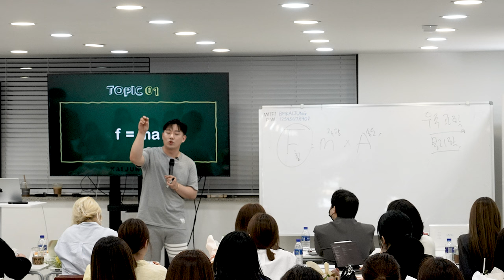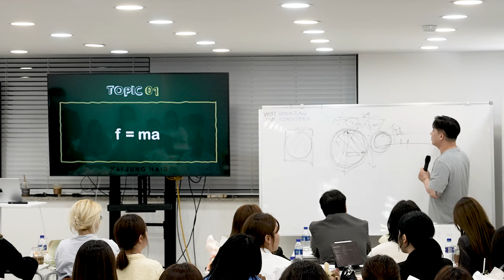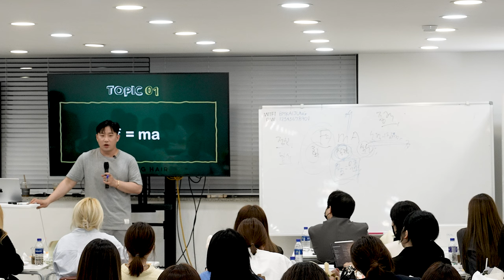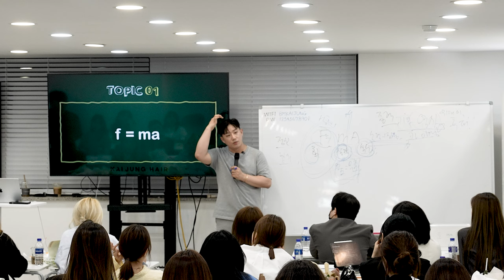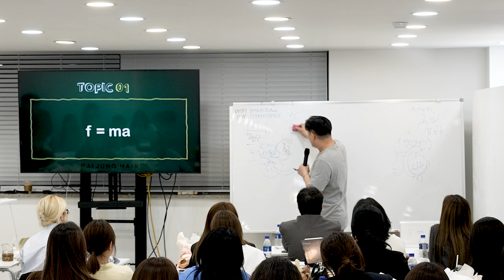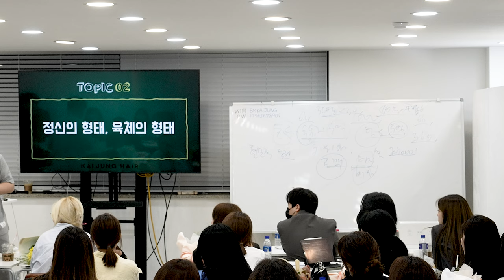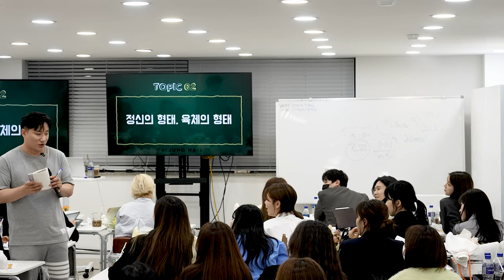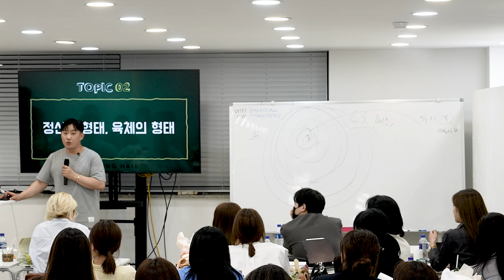카이정헤어 워크숍 1강 꿈의 질량과 속도 그리고 목표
카이정 강사 4월 특강

f = ma , 힘의 원리//  시간의 개념이 생길 수 있게 된 엄청난 발견.
 정신의 힘 = 꿈,목표 * 노력,집중  정신세계에도 같은 원리가 적용된다.
시간의 개념을 남들과 똑같이 하면 안되는거다. 노력과 집중을 해야하기 때문에, 시간의 개념은 내가 하기 나름이다.
내 목표가 돈을 벌기 위함인가?
남들과 같은 시간을 보내면서 더 높은 성과를 보기 바라고 성공하기 바라는거 자체가 욕심인거다.
내가 성장을 못하는건 내 탓, 내가 노력을 그만큼 안했기 때문
내 꿈의 무게가 커질 수록 힘이 커지는것

매출을 한다- 고매출을 한다- 더 높은 매출을 하고 싶다라고 생각하기보다는 나만의 디자인을 만들고싶다 - 나만의 브랜드를 만들고 싶다 - 역사에 남기고 싶다 나의 디자인을 - 제자양성

정신의 형태, 육체의 형태
 정신적인 성장을 이루고 싶다면 육체적인 노력을 해야한다. 월 300 이상 못벌고 있으면 정신적 노력이 부족한게 아니고 육체적 노력이 부족한거야
나태하지 말고 게으르지말고 다 노력해야해

돈은 집중력으로 버는거다. 시간으로.
내가 보내는 시간이 곧 결과를 만들어내는것이다.
그냥 출근하는 사람이랑 매장에서 의미있게 시간을 보내는 사람이랑 시간의 결이 값이 다른것이다.

왜 못한다고 생각해? 그건 내가 안될사람이라 안되는거야
내가 할 수 있다고 생각하면 그건 내가 될 사람이기 때문에 해낼 수 있는거야

상상을 하고 그걸 이룰 수 있다고 생각하고 이뤄낸다고 생각하고 움직여
매장에 목숨걸지말고 내 꿈에 목숨을 걸어라.  주변 환경은 나에게 중요하지 않아. 내가 꿈이 있고 목표가 있으니까 그 목표를 이루기 위해서
노력하는것이 1순위가 되야하는거야.

육체의 세계를 벗어나서 우주로 가자, 꿈을 키워라 꿈을 꿔라

왜, 우리는 꿈을 꿔야하는가? 왜 우리는 속도를 내야하는가?

얼마에 팔아야되는가?, 가격 설정

매출? 객단가 X 고객수 의 절대법칙
- 고객수와 객단가를 정하는 것이 상품 가격 설정 목적
- 고객수가 가장 먼저 달성해야하는 포인트
- 고객수 = 최소고객수.  5일 근무 * 4주 * 하루 10시간 = 200시간 / 200시간 * 0.50 = 100명
- 5일 근무 기준으로  남자고객 200~250명 여자고객 150~200명이 가장 적당
- 고객수가 안되면 가리지말고 하세요. 다하세요.
- 인스타, 블로그, 리뷰가 고객을 만들어준다. 집주우우우웅
- 재방을 유지하는데 가장 중요한 포인트는 CS

4월의 집중 포인트에 의미를 다시 생각해볼것
의미 없는 말은 절대 하지 않는다.

신규가 필요한 사람들  디지털
고객에게 집중해야하는 사람들 아날로그
시각(인사,중요하지 아주아주 청각들리는 모든것에 신경써야지, 후각, 촉각샵에서는 터치하는게 당연함, 그 경험이 좋아야함, 미각

최소 고객수 100명의 선택이유
- 최대 고객수 달성시 최고매출 달성 가능성 증가
- 최대 고객수 달성시 200% 달성

객단가 = 커트 vs 시술
- 최소달성 매출 800만원
- 고객수 100명 * 객단가 8만원
- 커트비 2만원 vs 시술비 14만원
- 커트와 시술 비율 50 : 50.  (( 비율대비 커트가격과 비율 곱을 목표매출에서 마이너스 한 후 비율로 나누면 시술 객단가가 나온다. 단, 순수 시술 기준! 크리닉은 제외))
- 시술 80% 이상에서 매출을 올리려고 하면 시술 매출을 올려야한다 (옵션)
- 시술 비중이 낮은 편이라고 하면 커트 가격을 올려야한다.
- 한 분야에서 잘하는 사람이 되려면 시그니쳐에 집중해야하는거다.

우리는 대단한 사람들이다
사람을 아름답게 만들어주고 행복하게 만들어주는 일을 하는 사람들이니까!
돈을 버는건 목표인거고 행복해 지고자 하는건 삶의 소명이다.
아름답고 행복하게 해피엔딩 !